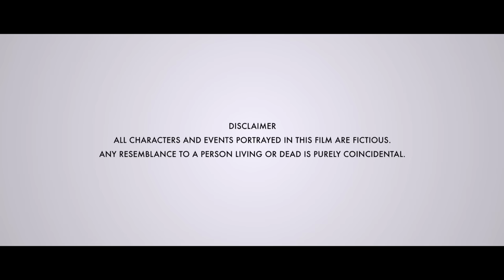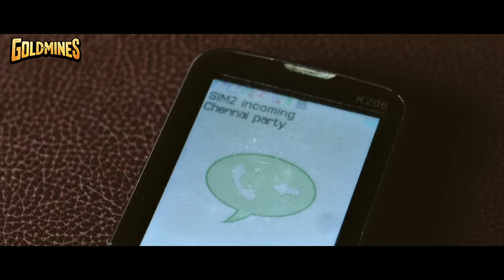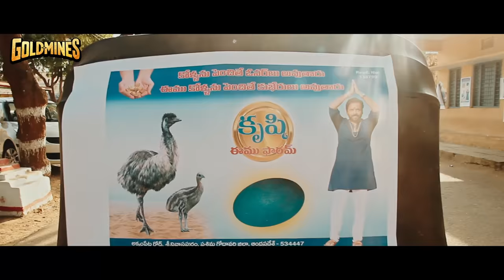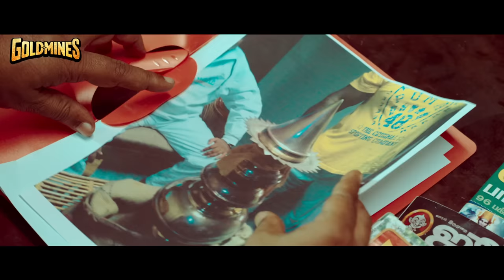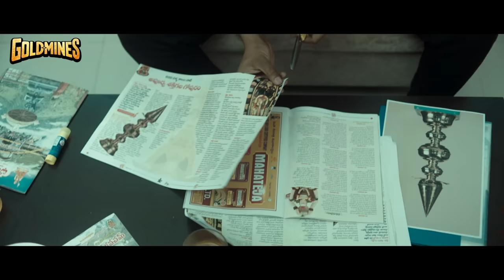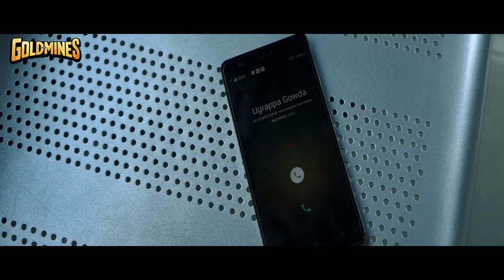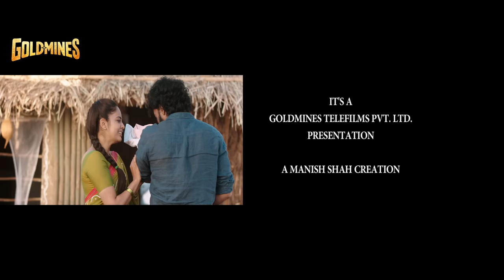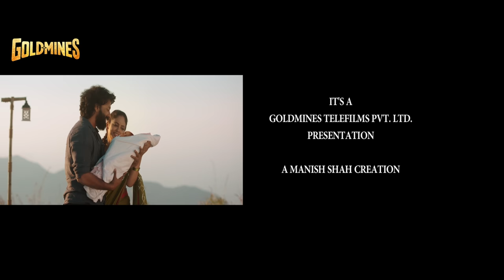Bluff Master (4K) - South Superhit Thriller Film | Satyadev Kancharana, Nandita Swetha, Brahmaji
The movie story deals with Ace conman Uttam who effortlessly thinks up schemes to swindle gullible and greedy people. However on a rare occasion, things don't go according to plan and he ends up in the clutches of a ruthless gang who demand schemes from him for money.

Movie:- Bluff Master
Starcast:- Satyadev Kancharana, Nandita Swetha, Brahmaji, Aditya Menon, Prudvi Raj
Directed by:- Gopi Ganesh Pattabhi